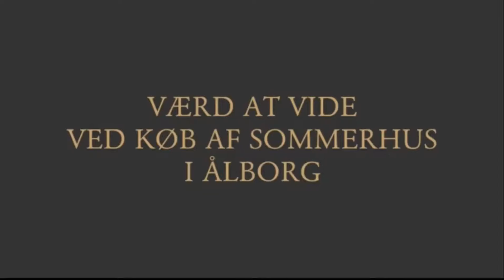Værd at vide ved køb af sommerhus i Ålborg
I videoen fortæller Advokat Søren V. Andreasen, hvad man skal være opmærksom på når man køber et sommerhus i Ålborg, og hvad forskellen på at købe et hus og et sommerhus i en købskontekst er.